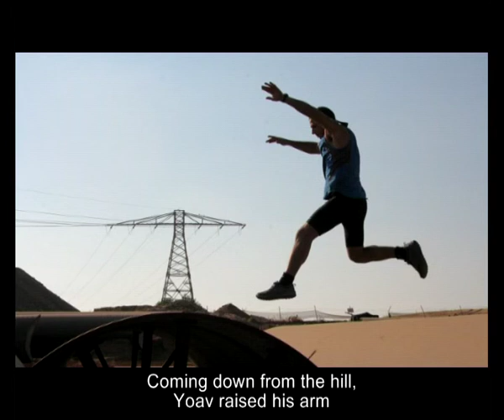The burns unit at Sheba Medical Center --the story of of Yoav Assa Rehabilitation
The Burn Center at Sheba Medical Center in Israel is a vital and immediate national priority. The center's first mission is to treat the most difficult burn injuries as well as conduct mass trauma and emergency preparedness training for secondary burn units throughout Israel. The Burn Center will also serve as a resource to design burn prevention education in schools and community centers.  Because of its advanced staffing and equipment, the Burn Center will conduct research and development in tissue engineering, production and in tissue immunity.
This is one story of healing.